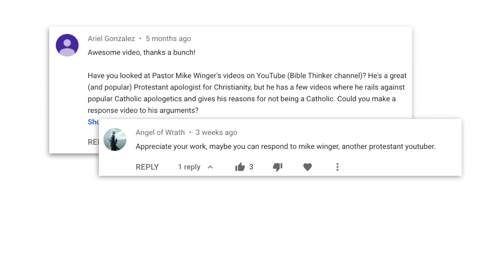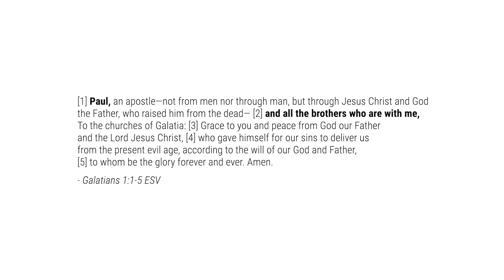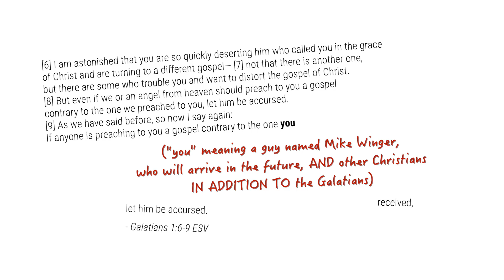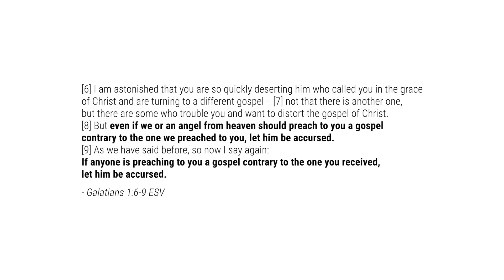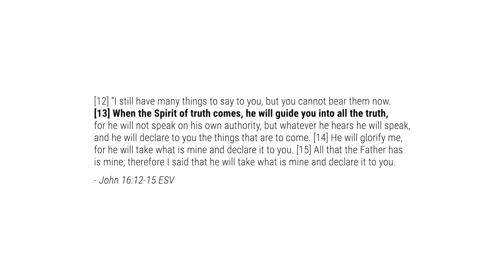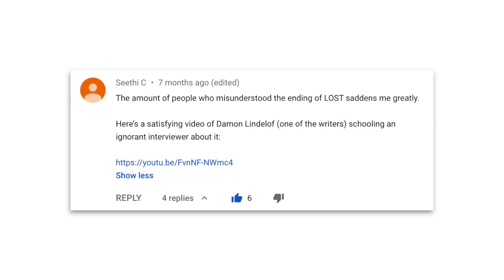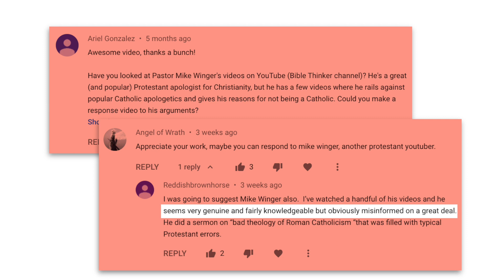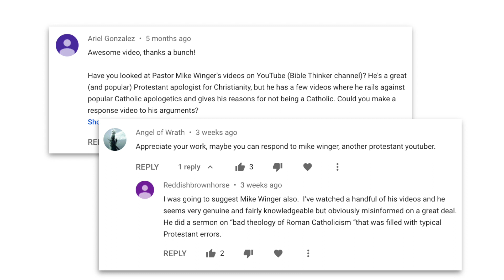Christian vs. Protestant on Galatians 1:6-9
What do Damon Lindelof and the Christian Church have in common?  What do Mike Winger and Joshua Topolsky have in common?  What do the TV show LOST and the Bible have in common?  In this episode of Christian vs. Protestant, we look at how Mike Winger (of Bible Thinker) is incorrectly interpreting the Bible, and how Mike Winger is contradicting one of the authorities that Christ Himself gave His followers.

IMPORTANT: People who are Protestants, can also be Christians; MOST (if not ALL) Protestants are also Christians.  This series will be looking at false teachings that are spread by SOME people who are Protestants, but not necessarily ALL people who are Protestants.

This is Christian vs. Protestant.

The Protestant (who is also a Christian) that we will be evaluating the teaching of today, is Mr. Mike Winger of Bible Thinker.  We will specifically look at false claims that Mike made in his video called "Why Catholicism is WRONG".

The issue being discussed in this video, is Galatians 1, specifically verses 6-9.

DO YOU KNOW OF ANY FALSE TEACHERS?
Please feel free to let us know of any Protestants you know of who have taught falsely about what the Bible teaches.  Let us know where we can find them teaching this, and we can check it out.  Thank you!